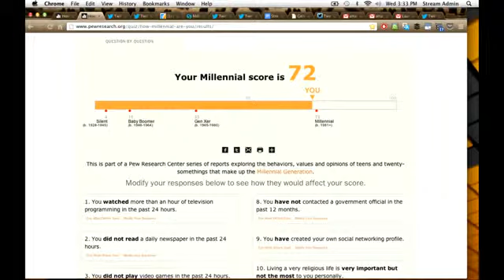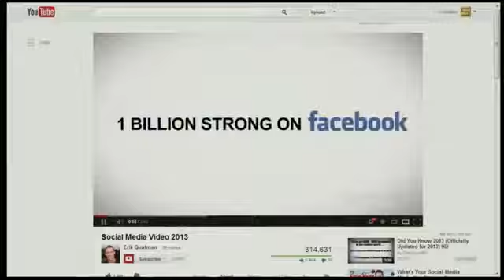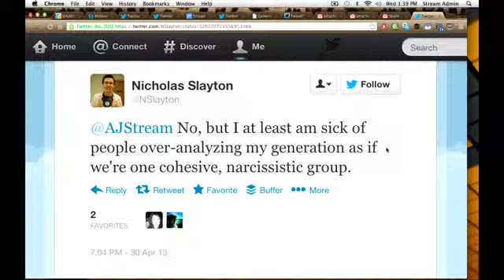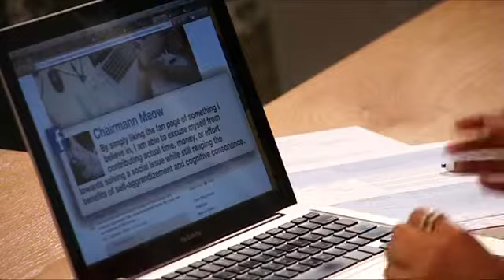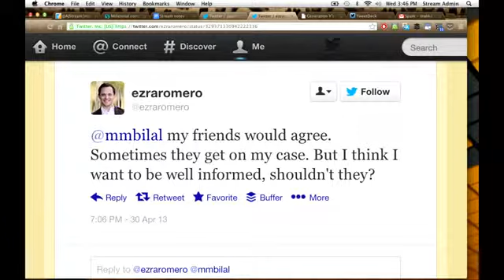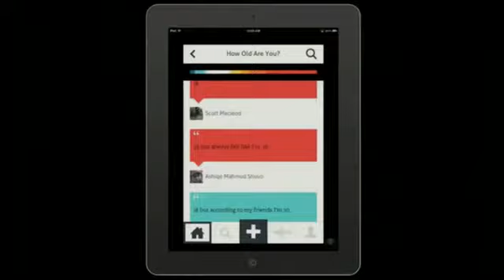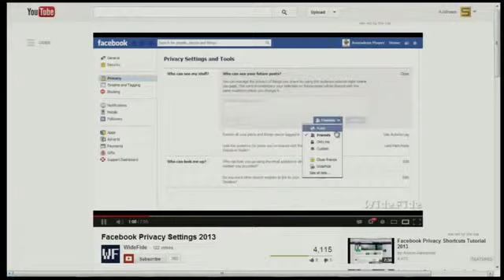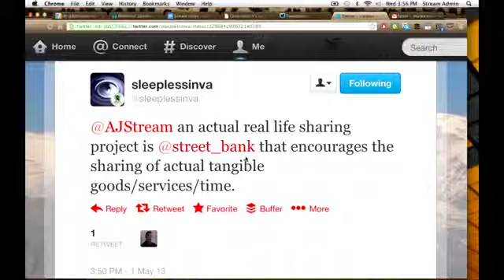The Stream The connected generation